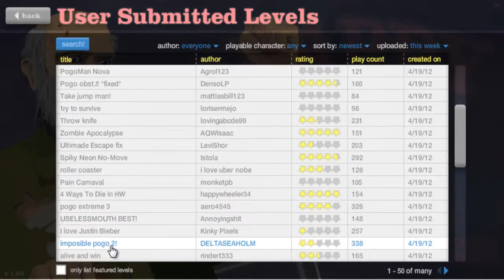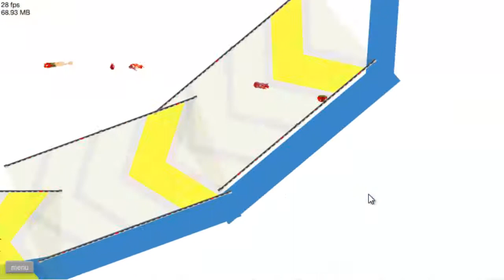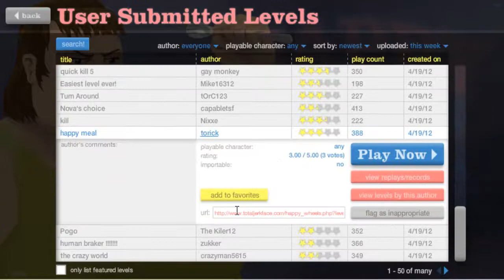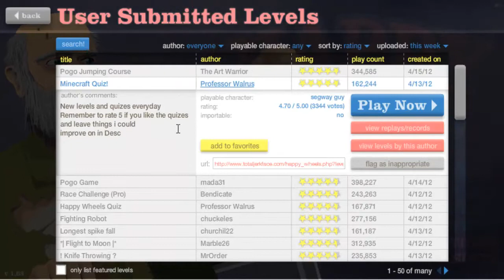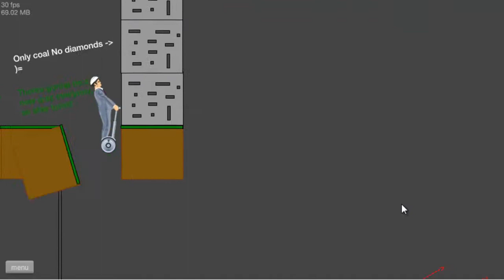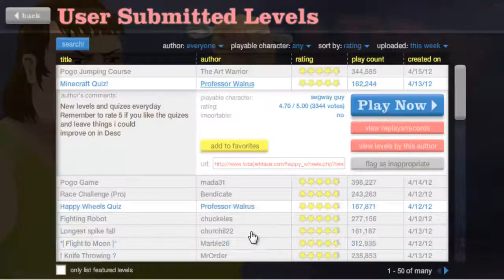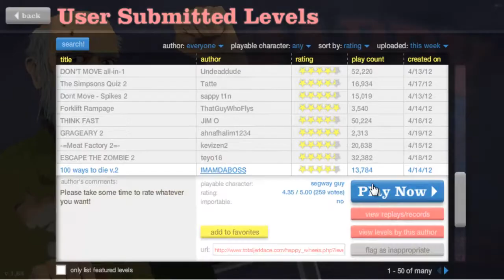Happy Wheels Episode1: The fun only just starts